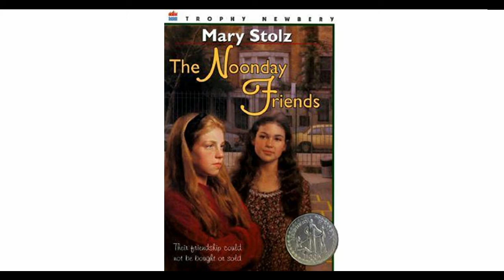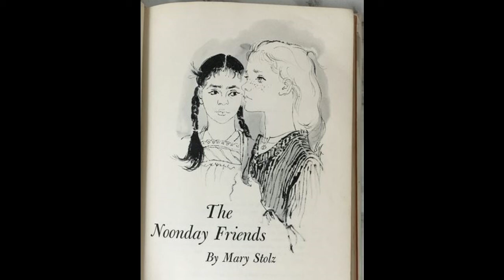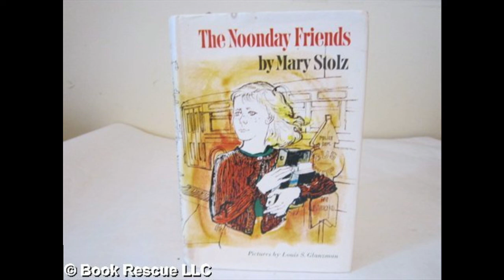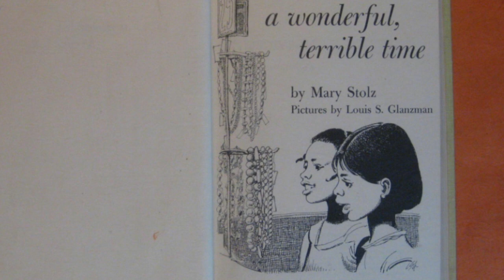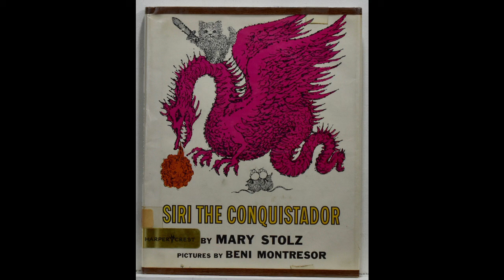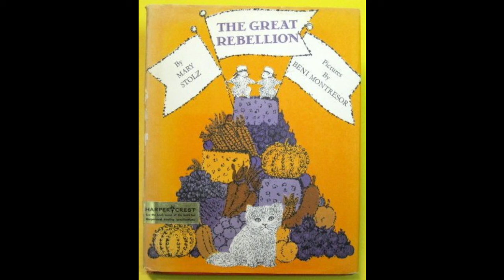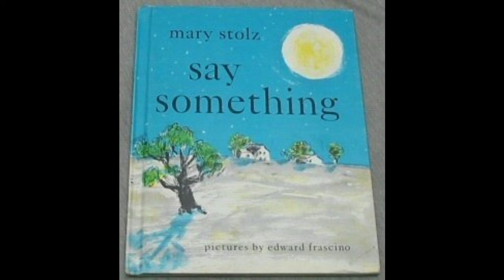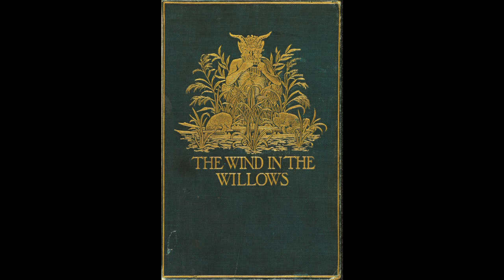Mary Stolz interview 1968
A 1968 interview with childrens author Mary Stolz. This interview is 17th in a series of author interviews produced by Imperial International Learning in their Meet the Authors collection.

My wife bought this collection of cassette tapes off ebay and asked me to rip 4 of of the authors for her. I am ripping the whole series of 20 and uploading them to YouTube for all to enjoy.

Remember we're dealing with cassettes nearly 50 years old and throughout the series the production was a little uneven.